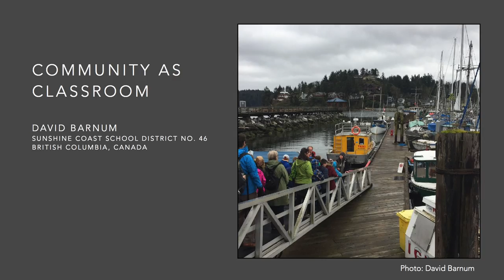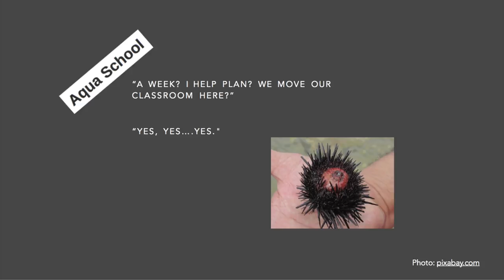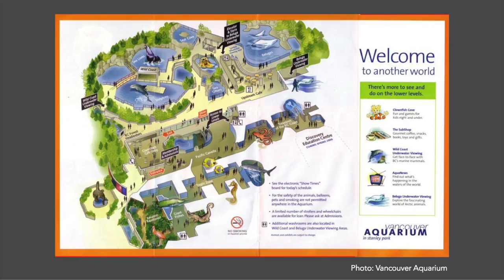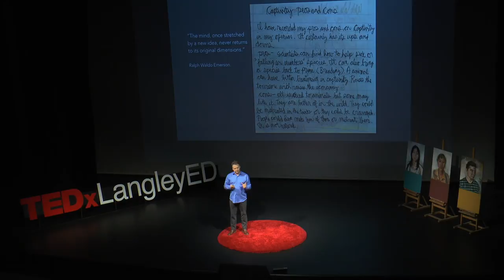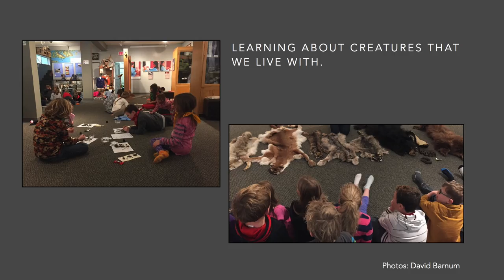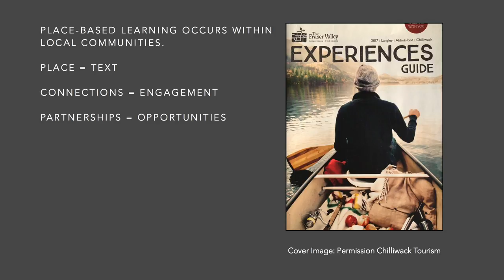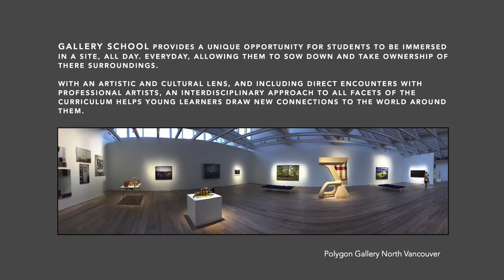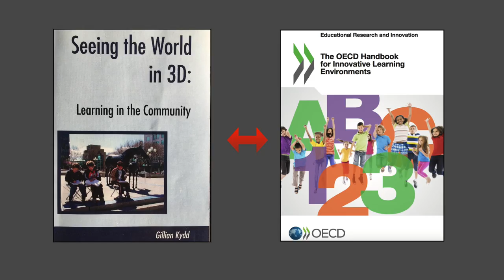Rethinking Learning Environments: Community as Classroom | David Barnum | TEDxLangleyED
The future of learning is a blend of traditional school structures and community-based environments. The Community as Classroom Framework is a compelling vision for connecting people and places, providing cross-curricular learning. Students at all ages are engaged as they explore relevant topics and issues, using their communities as the textbook. The learning experiences are the result of school-community partnerships. Based on Gillian Kydd's research, Seeing the World in 3D: Learning in the Community, this approach has been overwhelmingly successful in cities across Canada. First offered as Calgary Zoo School, students spend a week at a local site, learning from experts and the environment. Locations include city hall, a community center, a library, a museum or an aquarium.  The framework is supported by OECD research and is now offered at 3 locations in BC: the Chilliwack Museum and Archives, the North Vancouver Polygon Gallery and the Sunshine Coast Museum and Archives.  David has worked in elementary classrooms, in a blended home-school/community framework, as a district Curriculum Coordinator and in SFU's Faculty of Education: Graduate Diploma Program. He has authored resources for the Ministry of Education, BC Hydro and Nelson. Translating research into practice, David co-developed and implemented the Healthy Buddies program (BC Children's Hospital). The team's study was published in the American Academy of Pediatrics & Canadian Journal of Diabetes; twice shortlisted twice for SFU's Cmolik Prize: Enhancement of Public Education in BC. Graduate course work includes an MEd (SFU) and the Transformational Educational Leadership Program (UBC). David serves on the SFU Dean of Education's Advisory Council and, when not training for triathlons, nurtures the growth of the Community as Classroom model in B.C. Contact: email or Twitter @davidbarnum This talk was given at a TEDx event using the TED conference format but independently organized by a local community.